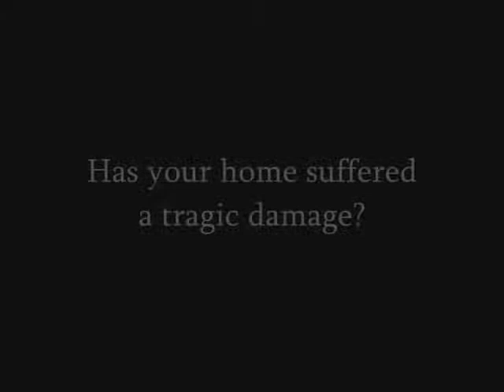Wilmington Construction Claim Work call Shafran 310 295 1960